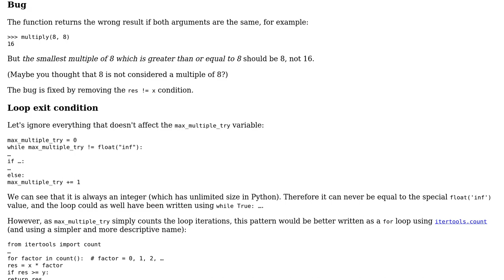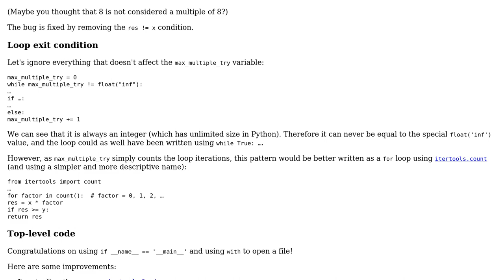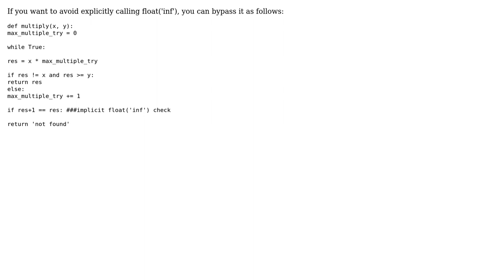Rounding a number up to the nearest multiple of a power of 2 (3 Solutions!!)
Rounding a number up to the nearest multiple of a power of 2

With thanks & praise to God, and with thanks to the many people who have made this project possible! | Content (except music & images) licensed under CC BY-SA | Music | Images & others | With thanks to user papasmurf user Nikolas Rieble user mkrieger1 user Evan Langlois user 200_success and the Stack Exchange Network Trademarks are property of their respective owners. You are responsible for your own actions.